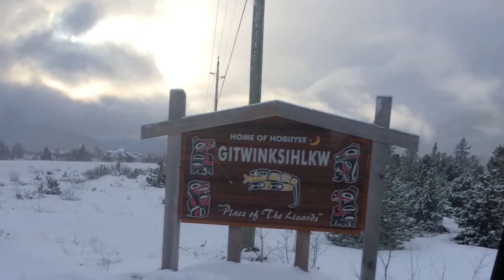CHT Nisga'a exchange